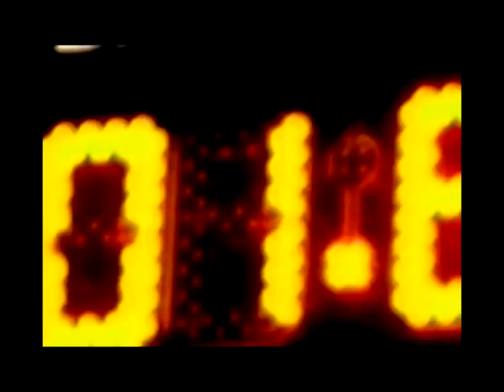The Shook Monster Lives @ Staples.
"All arguement is against it; but all belief is for it."- Samuel Johnson.   The Staples Center, located off of Chick Hearns Ct is a house of horrors for all opposing teams seeking that which belongs to the Los Angeles Lakers.